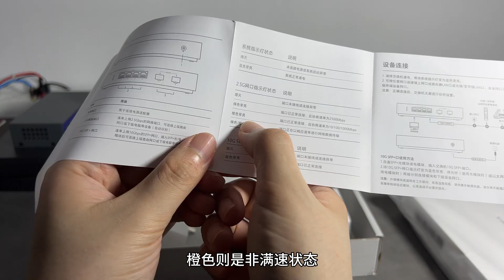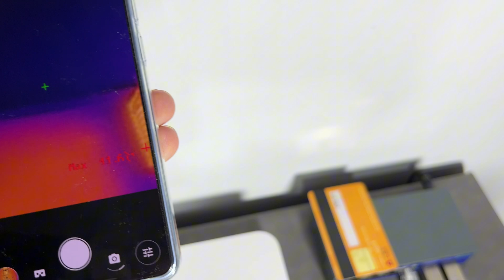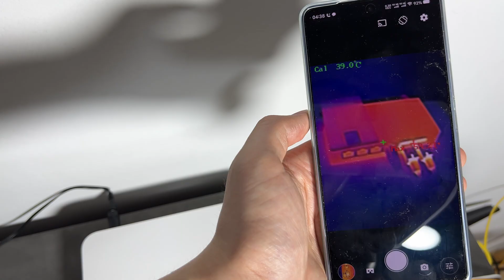小米万兆交换机对比2.5G交换机，价格毫无优势，拆机和兼容性测试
小米万兆交换机，傻瓜交换机，芯片是RTL8372N，4个2.5G网口，2个10G SFP+接口，可以插光模块、网口模块等等
对比型号：众通源Hi-K0402WS、TP-LINK SE2106、MERCURY  SE106

小米交换机SFP+兼容性：
华为MA5671a      1G
ODI DFP-34X-2C2   1G
诺基亚 G-010S-A  2.5G
阿尔卡特 G-010S-P 2.5G
中兴 F5716G 1G
sources SPS-43-48H-HP-CDE 2.5G

00:00简介
01:00开箱
02:36拆机
03:28温度
04:11兼容性
04:30功耗
04:38总结